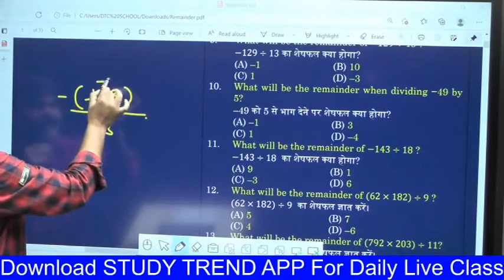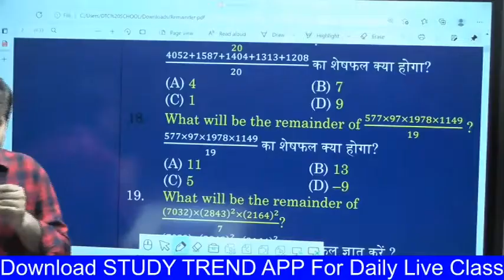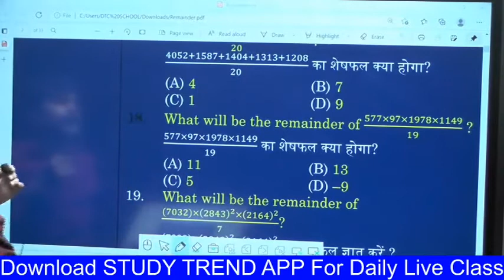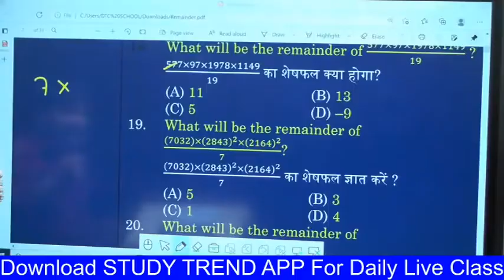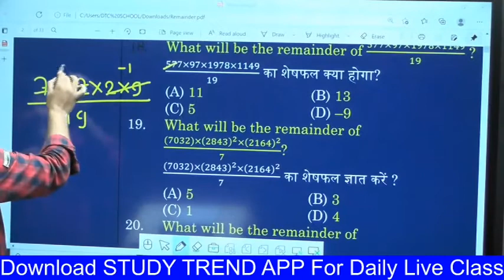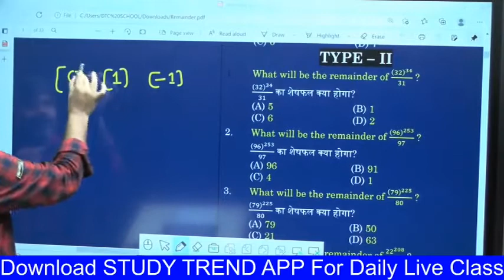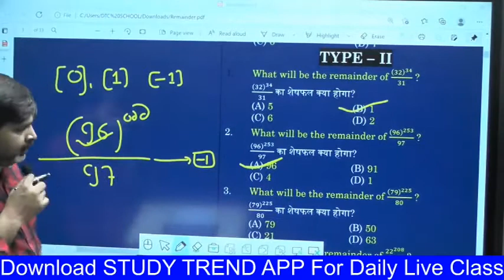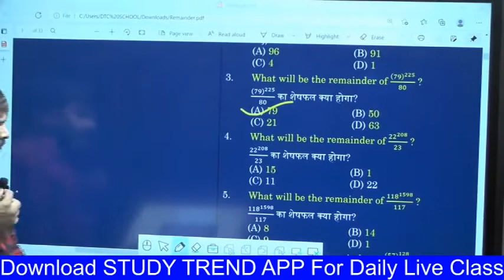सफलता बैच Daily 7AM | Reminder Theorem LEC 1 By DHANANJAY SIR | Study Trend App